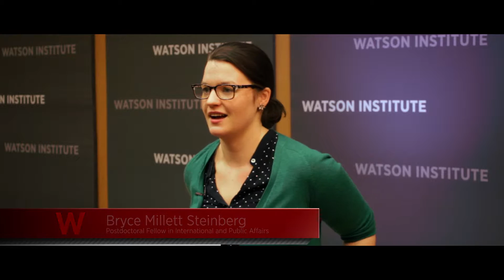Watson Minute: Bryce Steinberg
Bryce Millett Steinberg: Postdoctoral Fellow in International and Public Affairs

Bryce Millett Steinberg received her PhD in economics from Harvard in 2015, and her AB from Brown in 2009. Her work focuses on health and education in the developing world, particularly the effect of market forces and government programs on families’ decisions to invest in human capital.